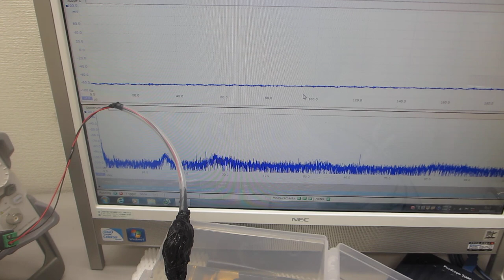超音波発振システム（25MHz 2ch 200MSa/s）